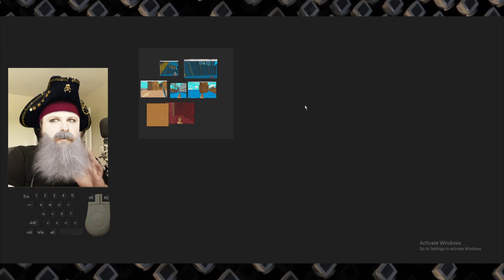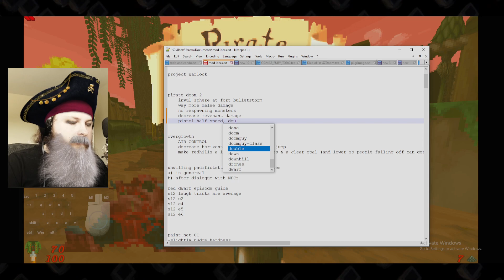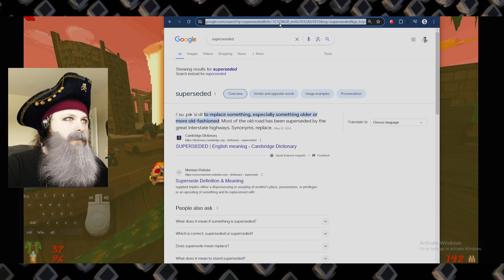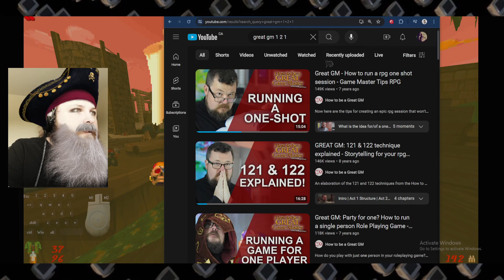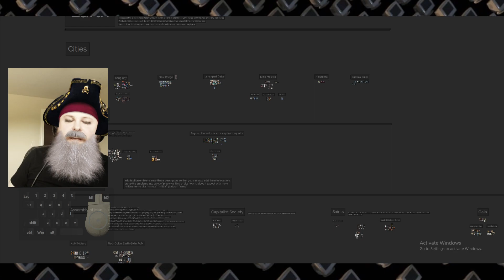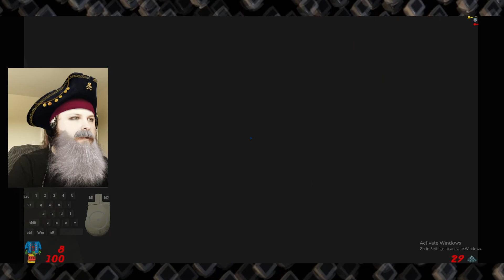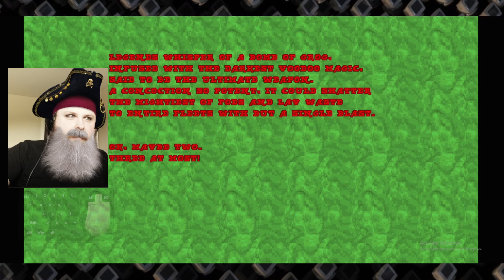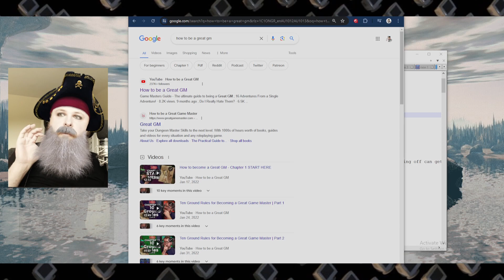Pirate DooM II 🦜 #3 🏴‍☠️ Secret Sphincters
0:00 Preamble
2:29 Map 15
1:12:41 Secret Map 31